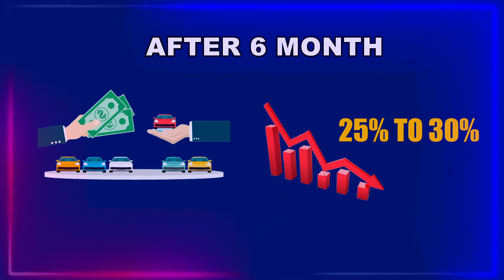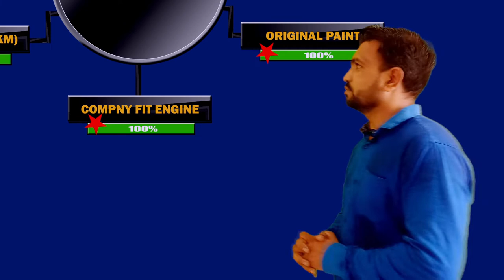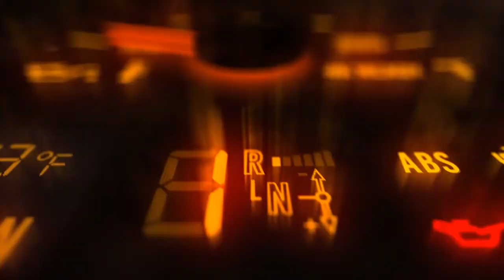How To Inspect And Buy A Used Car?/second hand car inspection/सेकेंड हैंड कार को चेक केसे करे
How To Inspect And Buy A Used Car? | Second Hand Car Inspection/2nd हैंड कार को चेक केसे करे
bought a used car on a whim and didn't see the passanger side
tips to buy an used car

            Hi, friends i am haresh rathod. i am work in automobaile  MNC sector ,
this video is very useful for following :

What are the main things to check when buying a used car?
How to inspect and buy a new car
How do you inspect an old car?
What should you inspect before you get in a vehicle?
How do you inspect a used engine?
What should you not do when buying a used car?
What do I need to know when buying a used car from a private seller?
What will fail a car inspection?
What are the three types of vehicle inspection?
How do I know if my engine is good?
How do you know if your car is in good condition?
Is it safe to buy a used engine?
How many miles on a used car is too much?
How many days after you buy a car can you return it?
How much mileage is good on a used car?
How do I inspect a used car checklist?
How do I know if my car has second hand conditions?

second hand car in Gujarat
second hand car in ahemdabad
second hand car in hyderabad
second hand car in Tamil